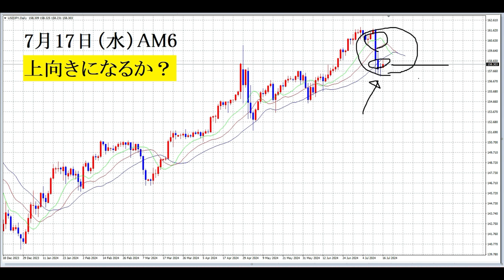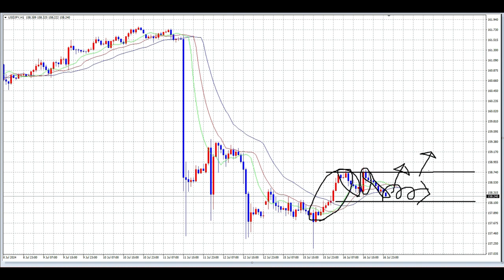【FX】今日のポイント